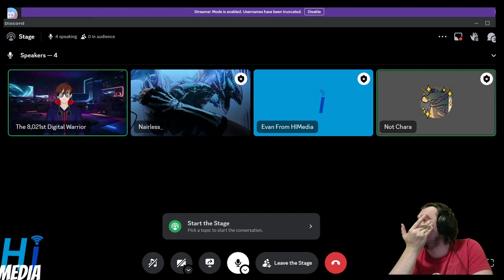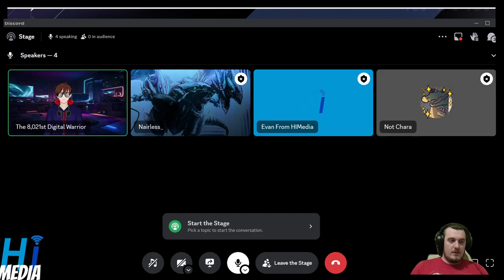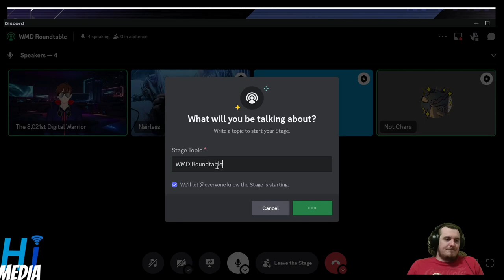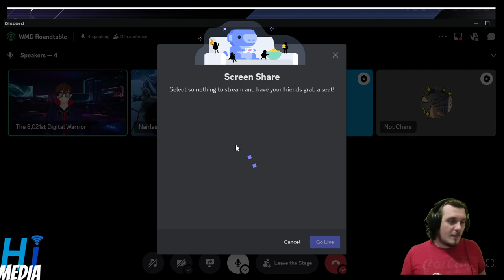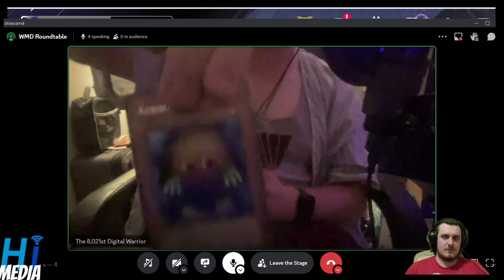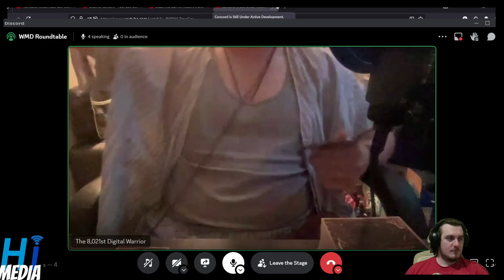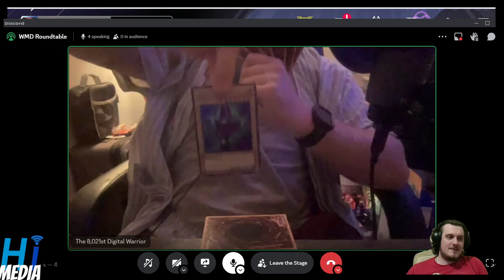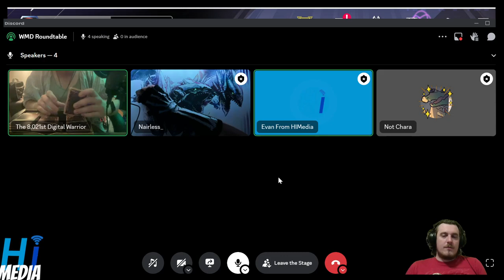The One Where Evan Can't Play Tearlament, Digi Makes 12 Bucks, GOBOGOBO - WMD Roundtable